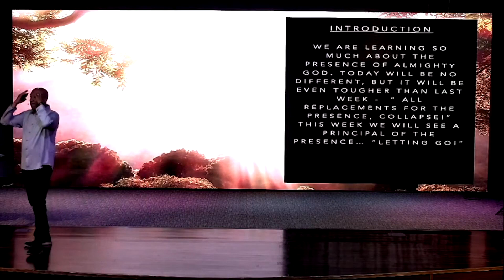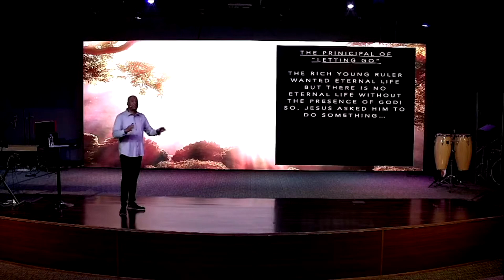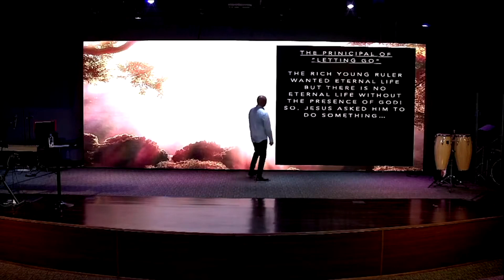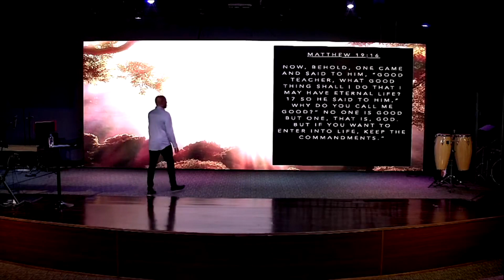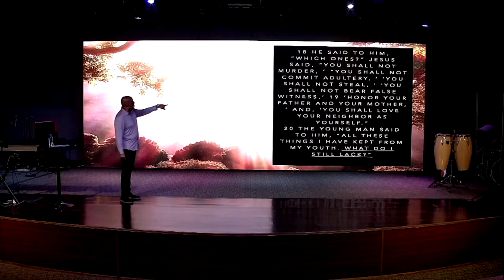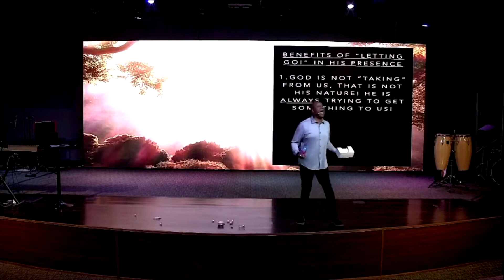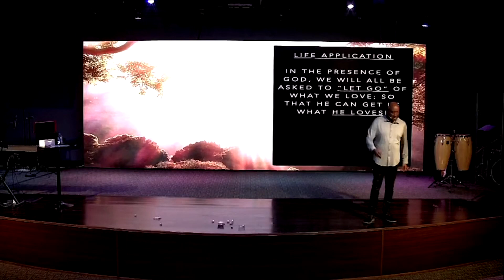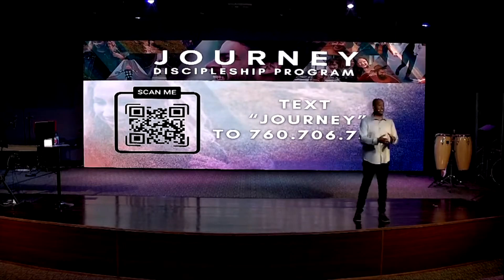The Mechanics of the Presence of God Part 4 | Sunday Service | 4.28.2024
Pastor Mark Graham

17555 Mauna Loa St. Hesperia, Ca.

Service Times: 10:00 AM & 12:30 PM